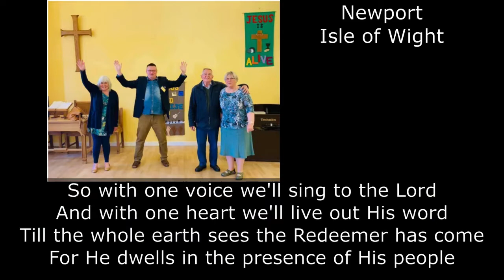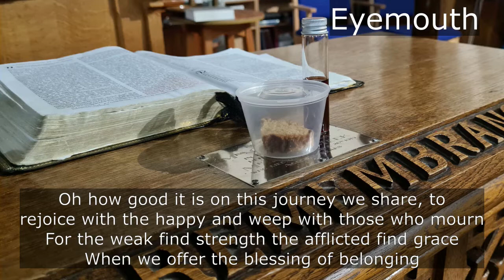National Assembly Hymn O How Good It Is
O how good it is
Keith Getty, Kristyn Getty, Ross Holmes, Stuart Townend
Sung and Played by Jacqui Gridley, Johnny Lyon and Nimishi Ilango
Yelvertoft Congregational Church CCLI Number: 1254782